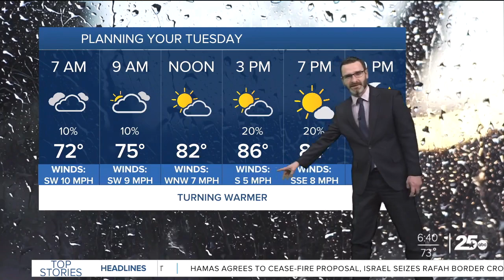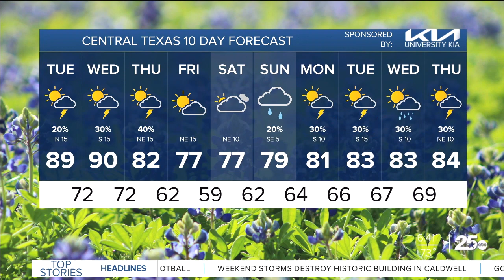Warm and muggy Tuesday ahead | 25 Morning Weather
Highs will get close to 90 today with an isolated shower or storm possible. A cold front is on the way for the second half of the week.